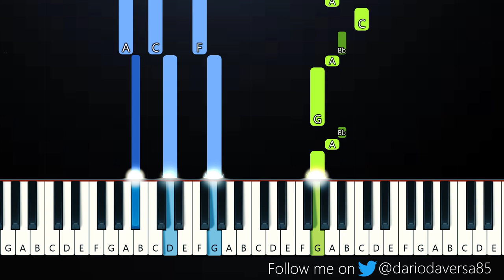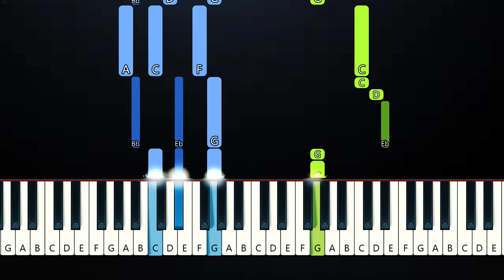AURORA - Everything Matters (Piano Tutorial)